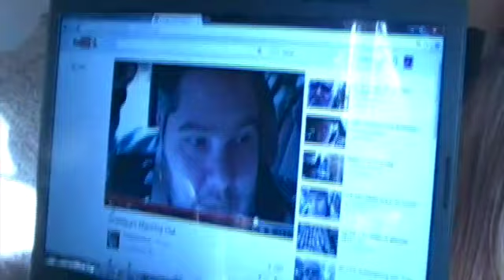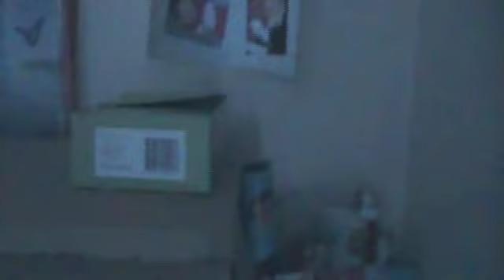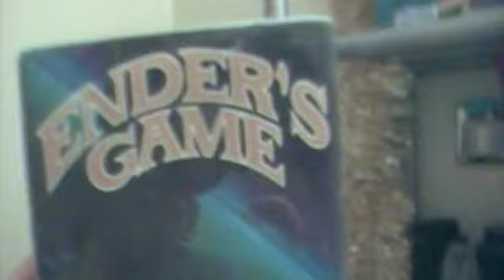Throw Back Thursday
Here is a TBT video. Hope you enjoy! Man how time flies!